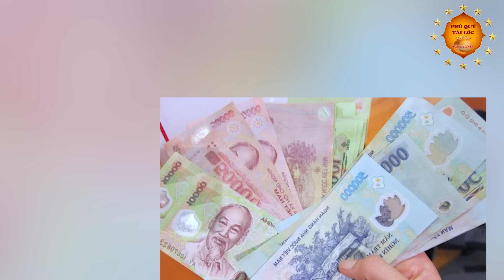QUAN HỆ "Móc Ngoặc" Giữa Tổng Bí Thư NGUYỄN PHÚ TRỌNG Và Sư Thích Trúc Thái Minh CHÙA BA VÀNG?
Nội dung: Thưa quý vị, nhiều năm gần đây, Chùa Ba Vàng nổi tiếng với nhiều vụ lùm xùm: Cúng dường, thỉnh oan gia trái chủ, khất thực, và gần đây là chiêm bái xá lợi tóc Đức Phật. Những sự việc này cùng với phát ngôn thiếu chuẩn mực từ phật tử của chùa khiến dư luận không khỏi phẫn nộ. Nhiều luồng ý kiến cho rằng hẳn phải có một “ông lớn” nào đó chống lưng thì chùa Ba Vàng mới có sự lộng hành như vậy. Nhiều trang mạng xã hội còn đăng hình Tổng Bí Thư Nguyễn Phú Trọng cạnh hình ảnh Chùa Ba Vàng hoặc đứng cạnh Sư Thái Minh ngầm ý rằng thế lực nâng đỡ chùa Ba Vàng rất lớn. Vậy thực Chùa Ba Vàng có “ông lớn chống lưng” như lời đồn không? Có hay không mối quan hệ “móc ngoặc” giữa Tổng Bí Thư Nguyễn Phú Trọng và Sư Thích Trúc Thái Minh và Chùa Ba Vàng. Mời quý vị theo dõi video ngày hôm nay cùng Phú Quý Tài Lộc.